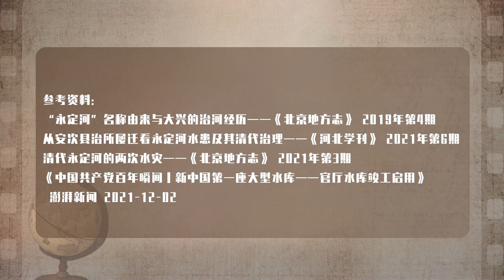永定河曾7淹北京城10次改道，让康熙头疼不已，这条河多难治理？